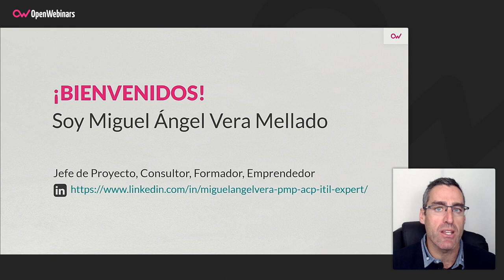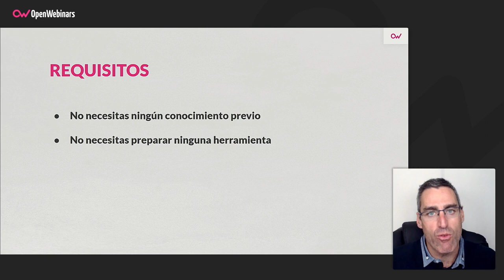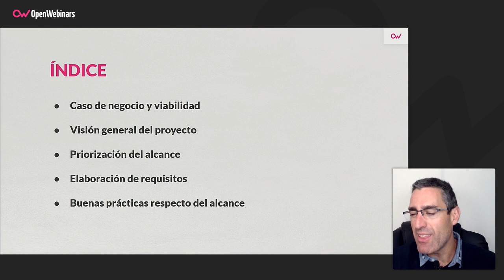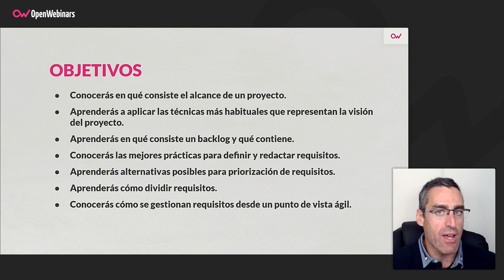Certificación PMP Parte 6: Visión del proyecto y generación del backlog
Sigue adelante con tu formación para conseguir la certificación PMP realizando este curso perteneciente al itinerario de preparación, en el que el profesor se centra en la visión del proyecto y la generación del backlog.

- Conocer en qué consiste el alcance de un proyecto
- Aprender a aplicar las técnicas más habituales que representan la visión del proyecto
- Aprender en qué consiste un backlog y qué contiene
- Conocer las mejores prácticas para definir y redactar requisitos
- Aprender alternativas posibles para priorización de requisitos
- Aprender cómo dividir requisitos
- Conocer cómo se gestionan requisitos desde un punto de vista ágil

Comienza este Certificación PMP Parte 6: Visión del proyecto y generación del backlog